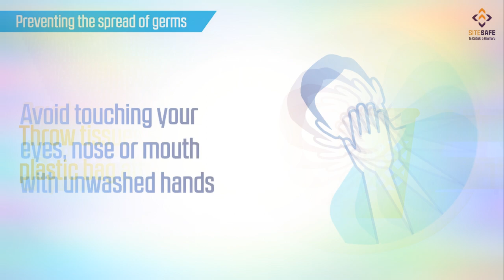PREVENT THE SPREAD OF COVID-19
What you can do to prevent the spread of  COVID-19